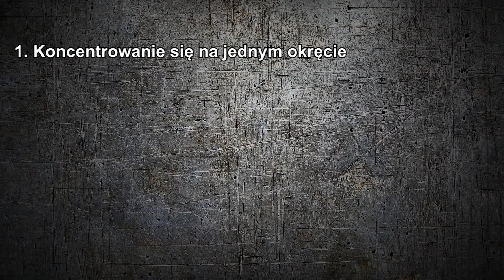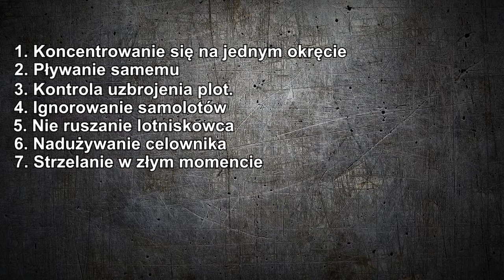World Of Warships - 7 Najczęsciej popełnianych błędów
►Podoba się? Daj łapkę w gorę lub zostaw suba
►Uwagi? Komentuj!

Podziel się swoimi  opiniami w komentarzach żeby było o czym mówić w kolejnych filmach!